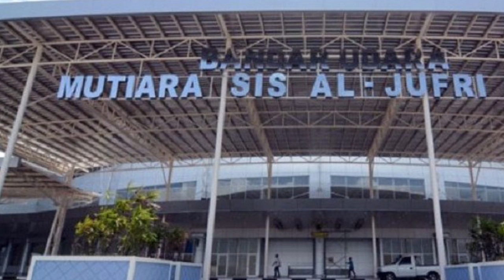Demi Bertahan Hidup, Korban Gempa Palu Minum Air di Penampungan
Gempa di Kota Palu dirasakan juga oleh warga Tuban, Jawa Timur

Dilansir dari liputan6.com, 5 orang gagal terbang dan harus bertahan hidup di bandara Mutiara Sis Al Jufri